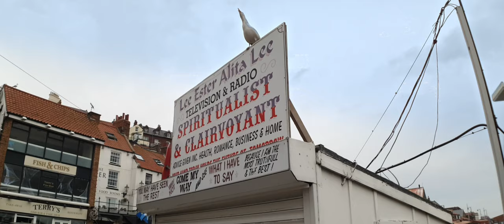Exploring Whitby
A quick tour around Whitby and some of the surrounding area. Whitby is a seaside town in Yorkshire, England famous for its scampi and jet (a gemstone).

I used a Samsung Galaxy Note 9 with the Moment anamorphic lens on a Zhiyun Smooth 4 gimbal along with an Insta360 One R and DJI Mavic Mini to shoot the footage. I then pieced it all together using Davinci Resolve Studio 17.

» Insta360 One R Twin Edition (UK) / (US)
» Zhiyun Smooth 4 (UK) / (US)
» Moment Anamorphic Lens
» DJI Mavic Mini 2 (UK) / (US)